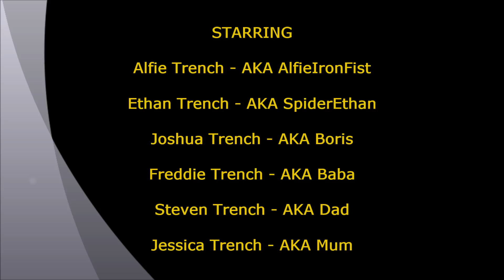Face Painting - The TrenchBros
Alfie and Ethan attempt to face paint each other, lots of mess and lots of fun